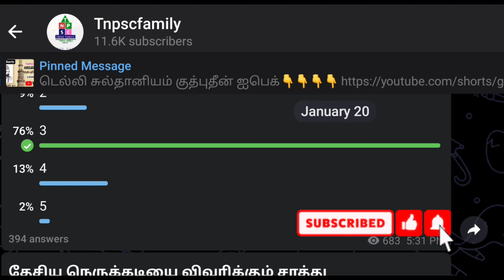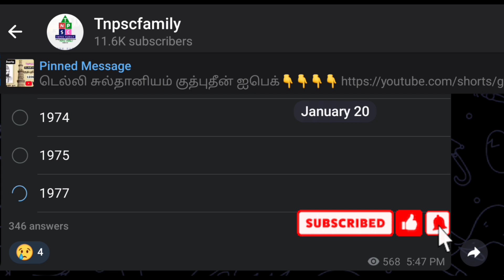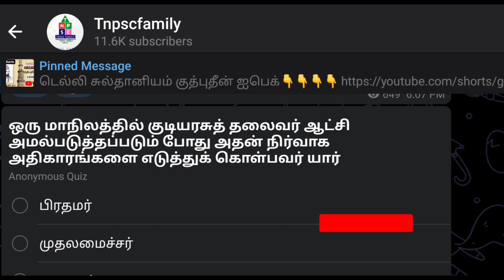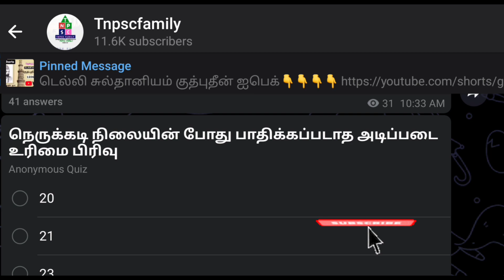இந்திய அரசியலமைப்பு| நெருக்கடி நிலைகள் | மிக முக்கியமான பகுதி | INDIAN CONSTITUTION| TNPSCFAMILY